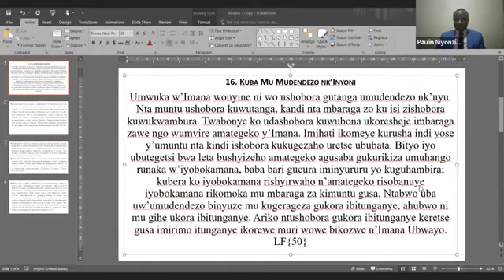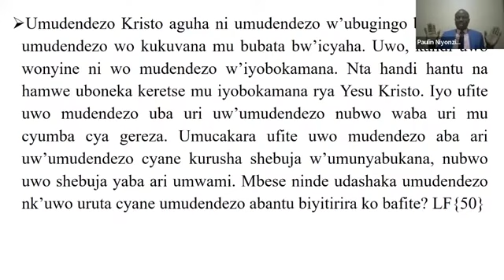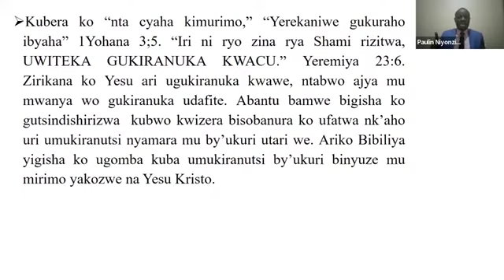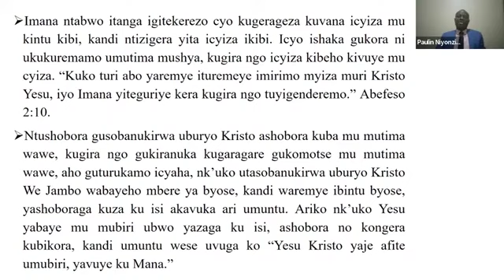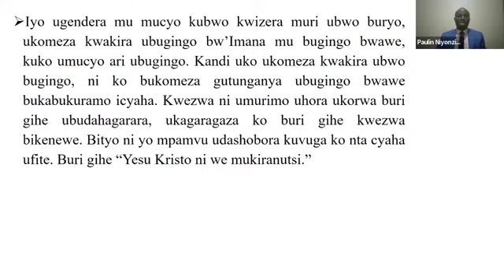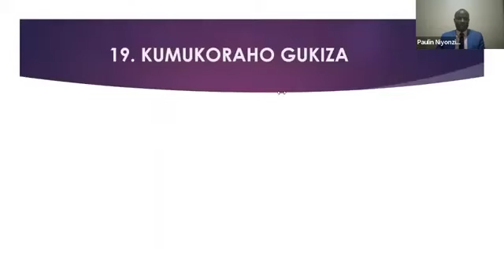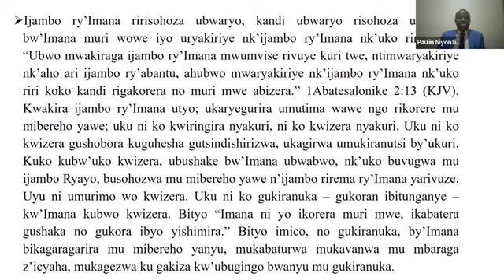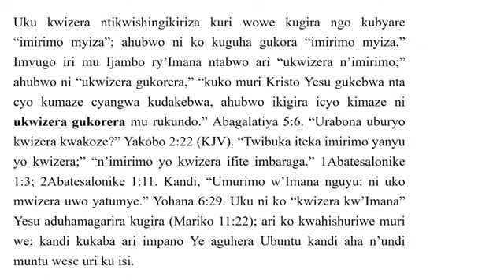10.Icyumweru cy'Ububyutse n'Ivugurura ~ 14-28/09/2024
KURINDWA N'IMBARAGA Z'IMANA KUBWO KWIZERA